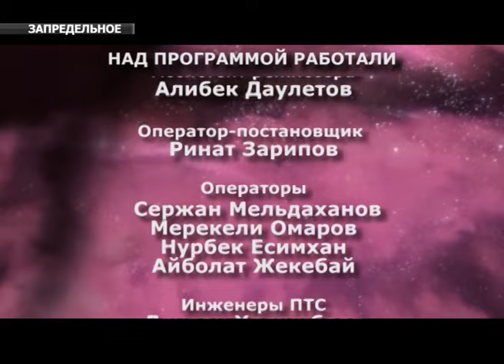ЗАПРЕДЕЛЬНОЕ: в гостях Олег Кан шаман, энергетический хилер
"Запредельное" авторский проект Карины Сарсеновой. В программе  затрагиваться темы бытия человека в целом, вопросы жизни и смерти. В новом выпуске вы больше узнаете  о шаманах от энергетического хилера Олега Кан
КАЖДУЮ СРЕДУ(00:00) И СУББОТУ(23:00) НОВЫЕ ВЫПУСКИ!